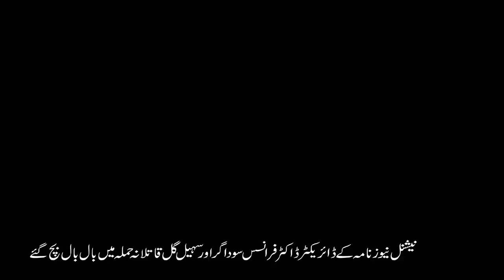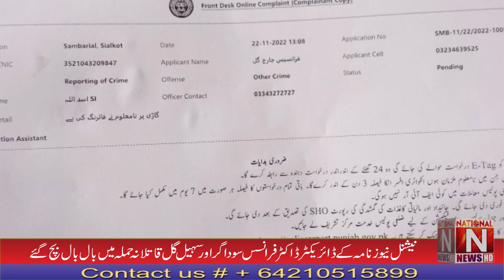Attack on Dr. Francis Saudagar Director National News Nama and Sohail Gill